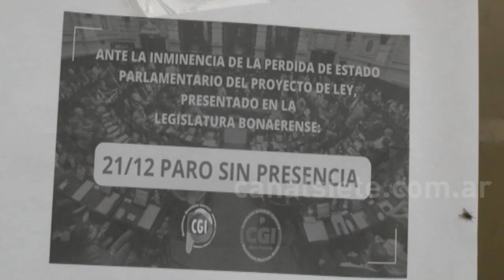Paro en el Banco Provincia: piden que se trate la reforma de la ley jubilatoria